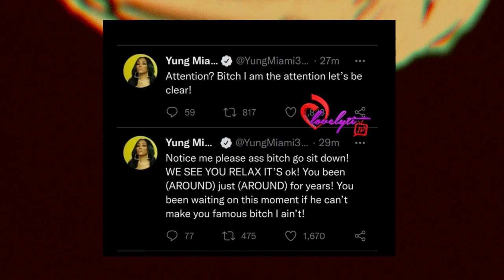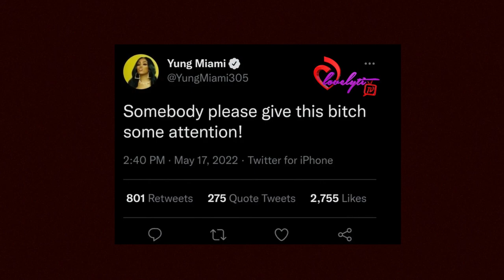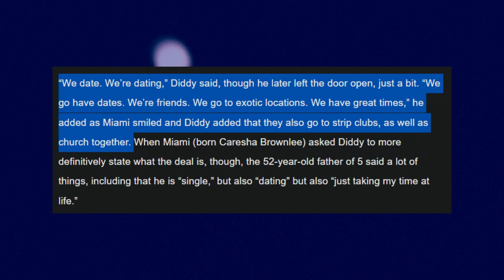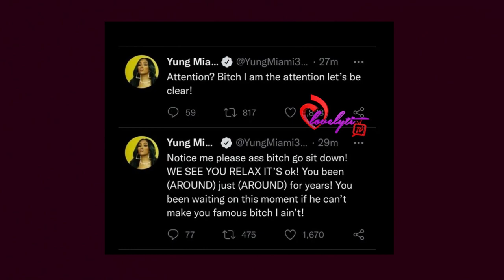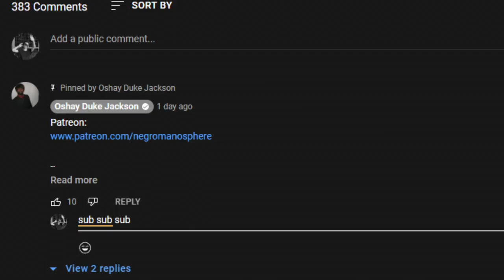P Diddy Finally Admits That Yung Miami Is A Side Chick He Smashes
The worst kept secret in hip-hop is now out: Sean “Diddy” Combs has confirmed that he’s dating City Girls‘ Yung Miami. The revelation, naturally, took place during Thursday night’s (June 9) premiere episode of Miami’s new REVOLT TV podcast Caresha Please, where the two sat down and the Bad Boy mogul finally opened up about their love life.

“We date. We’re dating,” Diddy said, though he later left the door open, just a bit. “We go have dates. We’re friends. We go to exotic locations. We have great times,” he added as Miami smiled and Diddy added that they also go to strip clubs, as well as church together. When Miami (born Caresha Brownlee) asked Diddy to more definitively state what the deal is, though, the 52-year-old father of 5 said a lot of things, including that he is “single,” but also “dating” but also “just taking my time at life.”